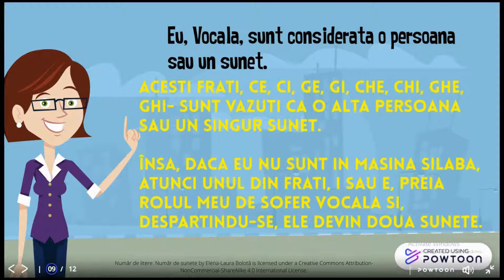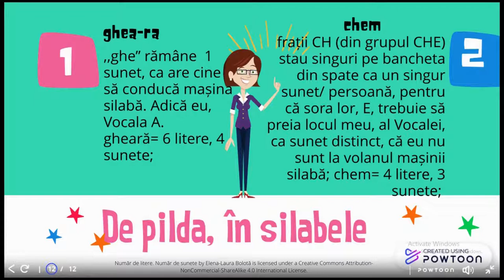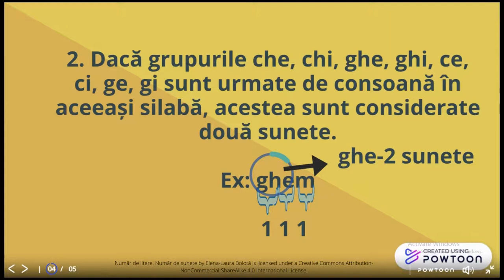Număr de litere Număr de sunete (sau Povestea șoferului Vocală)